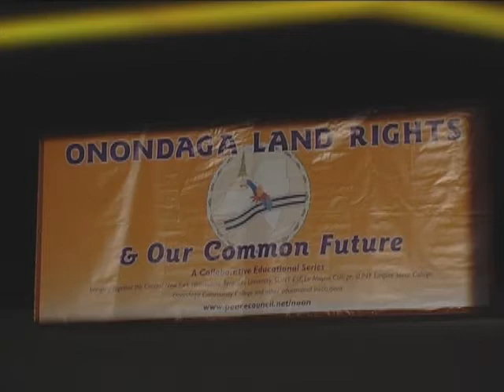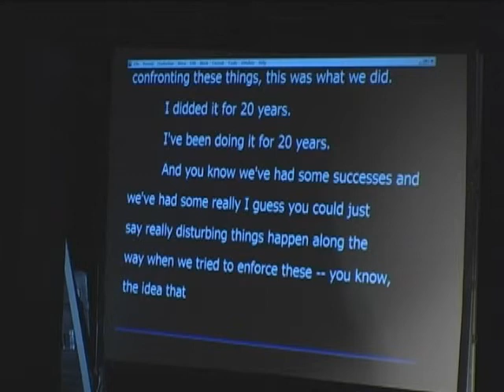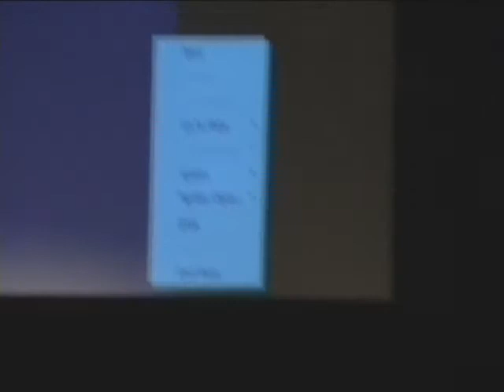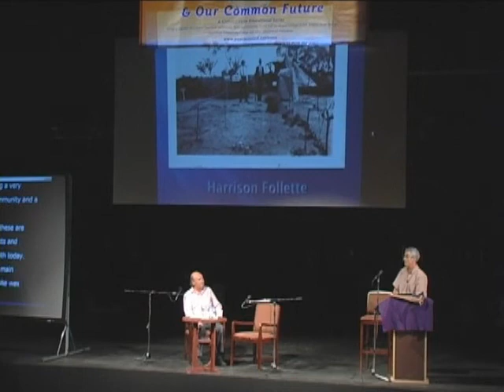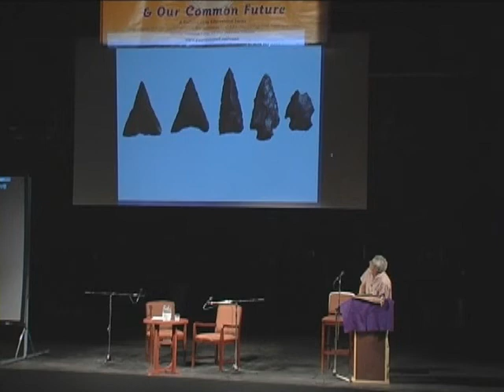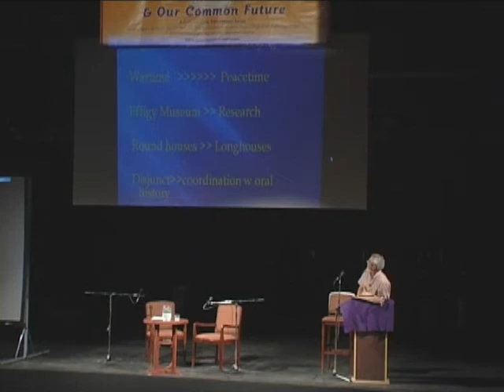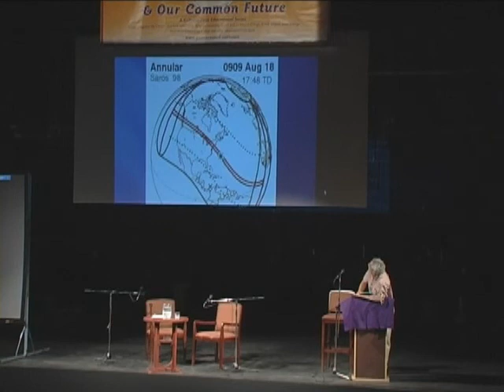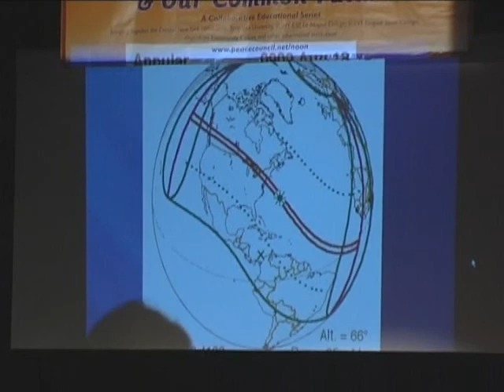The Ground Beneath Your Feet is Sacred: Haudenosaunee Cultural Resource Protection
For centuries the cultural heritage of the Haudenosaunee has been under assault, including everything from excavation of burial grounds for development to the theft of human remains and important cultural artifacts which were stored in museums. Learn about the increasingly successful efforts to reverse this trend and preserve this crucial heritage for the Haudenosaunee and the wider community.

Presentations by  Peter Jemison and Jack Rossen on June 14, 2010 at Syracuse Stage.

Peter Jemison (Seneca) is the manager of Ganondagan State Historic Site, a re-creation of a 17th-century Seneca village, located in Victor, New York. Jemison represents the Seneca Nation of Indians on repatriation issues; he served on the Advisory Council on Historic Preservation andon the board of directors of the American Association of Museums. He is also an artist whose work has been widely shown for more three decades. His paintings and drawings have shown in solo exhibitions at the Albright-Knox Art Gallery in Buffalo and at the Fenimore Art Museum in Cooperstown, New York. He was the founding director of the American Indian Community House Gallery in New York City. Jemison received a BS in art education and an honorary doctorate in fine arts from Buffalo State College in Buffalo, New York. He is the director of the film Hanondagonyes "Town Destroyer (2005) and coeditor of Treaty of Canandaigua 1794: 200 Years of Treaty Relations Between the Iroquois Confederacy and the United States, Clear Light Publishers, 2000.

Jack Rossen is the Chair of the Anthropology Department at Ithaca College. An archaeologist, Jack's recent work has focussed on an early Cayuga village site near Cayuga Lake. He'll report on the preliminary findings of their work finding settlement from the 10th century. Jack was one of the founders of SHARE (Strengthening Haudenosaunee American Relations through Education). He is part of developing a "new vision" for archaeology, one that cooperates with and strives to be a positive force for Native people, studies issues that Native people are interested in, is oriented to site protection, and respects sacred areas and burial grounds. Jack has worked and taught throughout the US and South America as well as taking classes to study on the big island of Hawaii.

The program was part of the Onondaga Land Rights and our Common Future series held in Syracuse, NY, from February 2010 to February 2011 and coordinated by Neighbors of the Onondaga Nation.